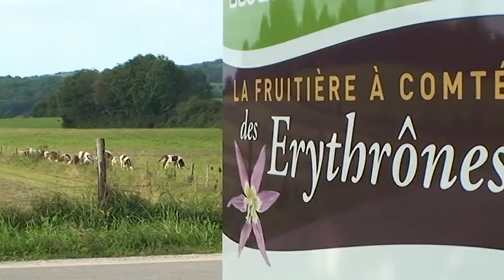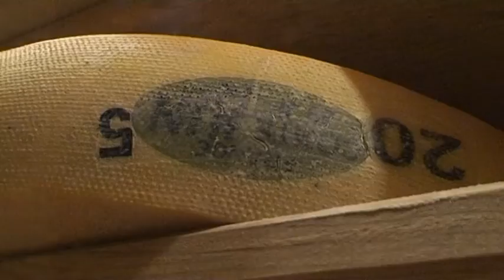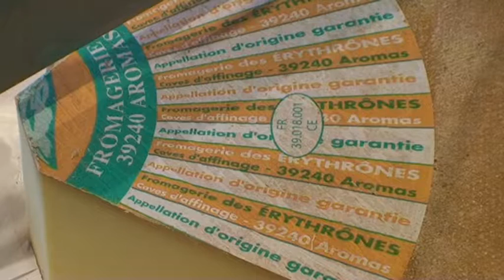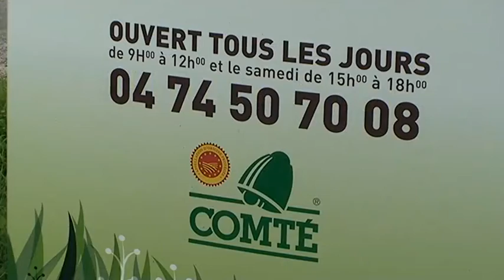LE FRUIT DU LAIT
Découvrez la Coopérative fromagère des Erythrones d'Aromas...